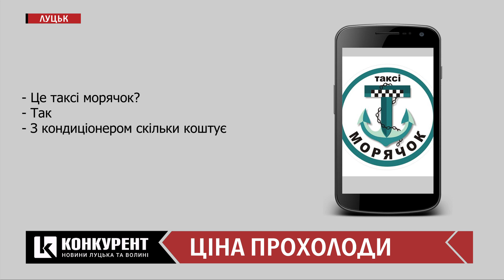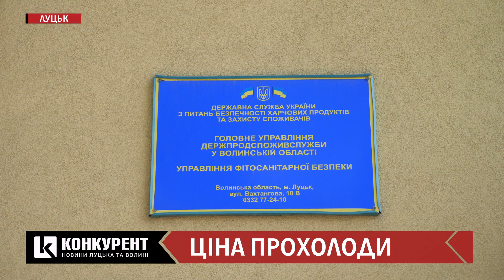Додаткова оплата за кондиціонер: як луцькі таксисти заробляють у спеку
Додаткова оплата за кондиціонер: як таксисти заробляють у спеку